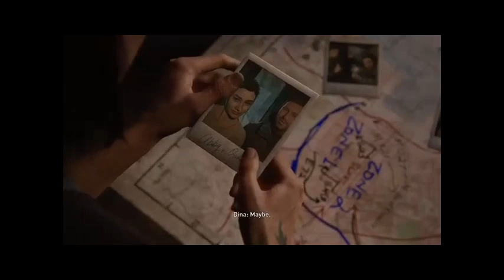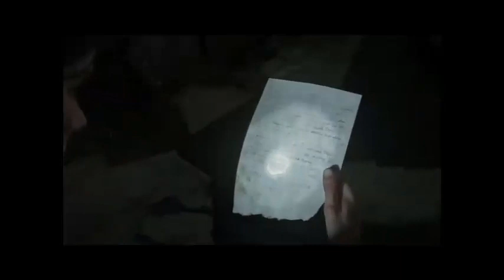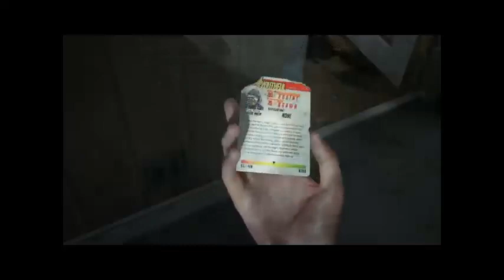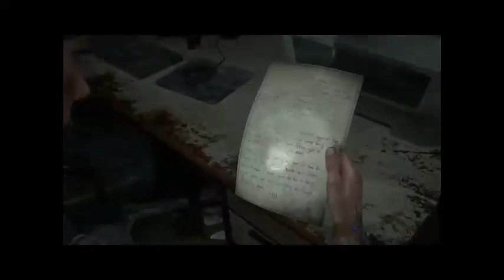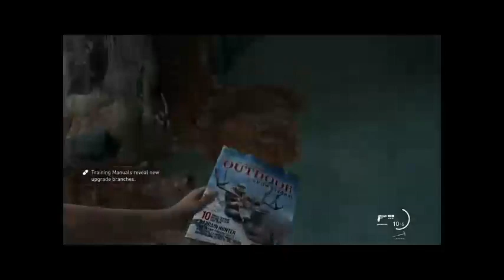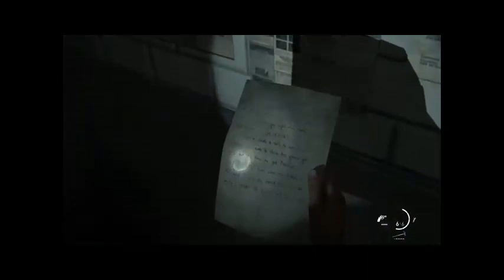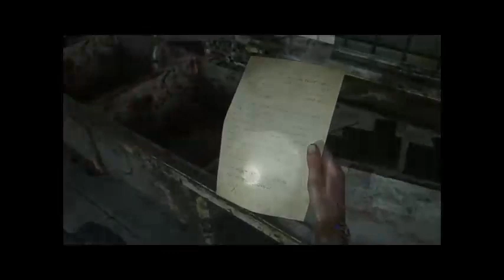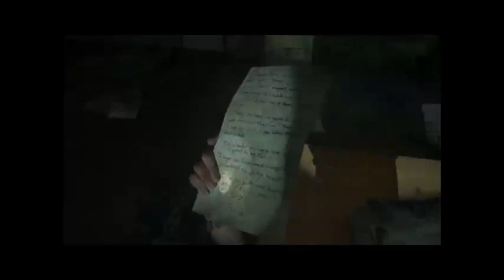Crime Stories with Nancy Grace Episode 1 "Premiere" (April 2, 2024) Full Show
I hope you enjoy watching these episode, and there's more to come.